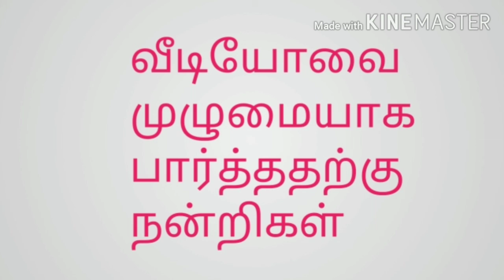Thriller time with Shakti part 3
இக்கதை அறவோர் எனும் கற்பனையான ஊரில் நடந்த மர்ம சம்பவங்களை பற்றிய விளக்கங்களை கூறும் கதையாகும் இக்கதையில் வரும் கதாபாத்திரங்கள் மற்றும் சம்பவங்கள் யாவும் கற்பனையே மேலும் இச்சம்பவங்கள் உங்கள் வாழ்வில் நடந்த பின் அவற்றை கதையுடன் தொடர்புபடுத்தி கொள்ள வேண்டாம்மேலும் இக்கதைகளை இளகிய மனம் கொண்டவர்கள் மற்றும் முதியவர்கள் இதுபோன்ற கதைகளை பார்க்க பயப்படுபவர்கள் இந்த காணொளியை தவிர்க்கவும் trailer time with Shakti part 2